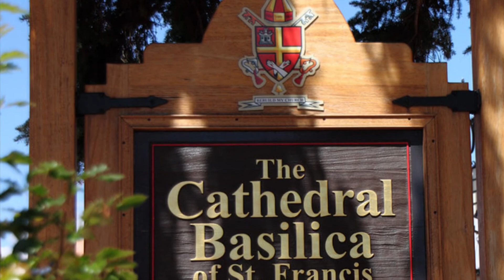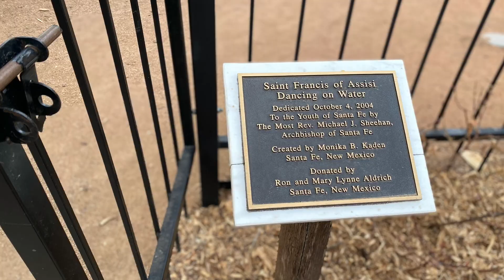Santa Fe - Loretto Chapel/The Cathedral Basilica of St. Francis of Assisi 4 K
Historic Loretto chapel museum containing the “miraculous staircase”. The Cathedral Basilica of St. Francis of Assisi a 1800s-era built from yellow limestone blocks quarried near the present site of Lamy.